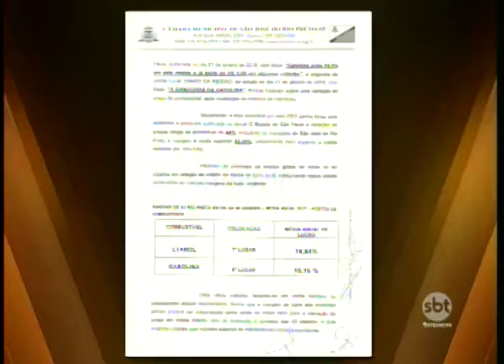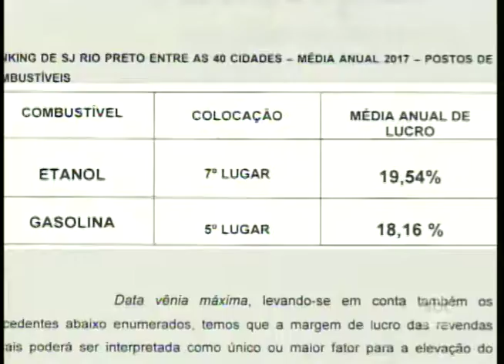Investigação de vereadores aponta que donos de postos de Rio Preto têm lucro abusivo